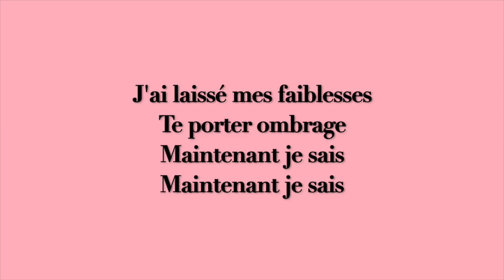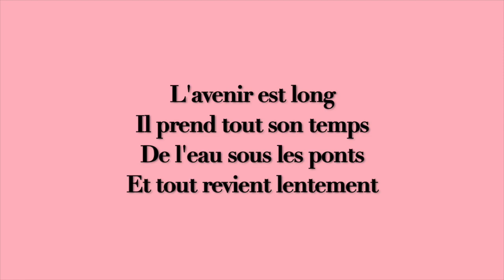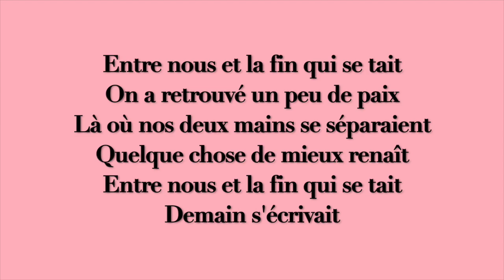Marie-Mai-La Fin- (Lyrics)